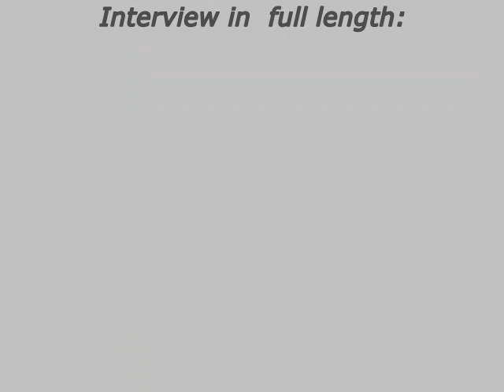Peter Sellers Plays Beautifully the Ukulele!!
Excerpt from the very entertaining (and funny!!) 36-minute interview with Michael Parkinson (from1976).